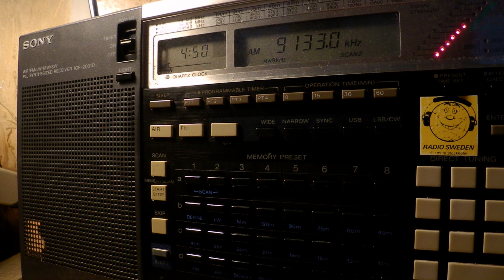15 06 2017 Numbers station E07a English Man in English to Eu 0450 on 9133 in USB